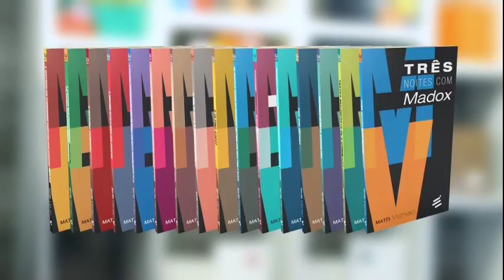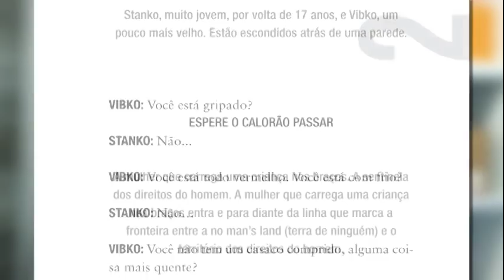Book trailer Coleção Matéi Visniec , com a participação de Regina Duarte